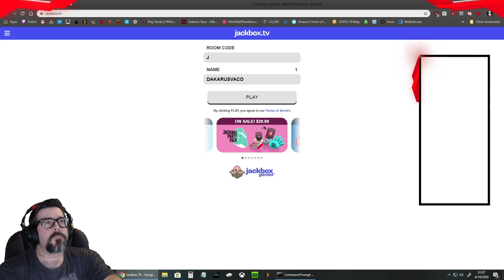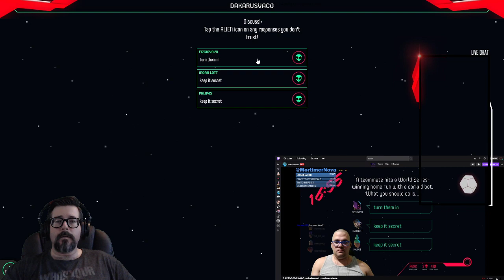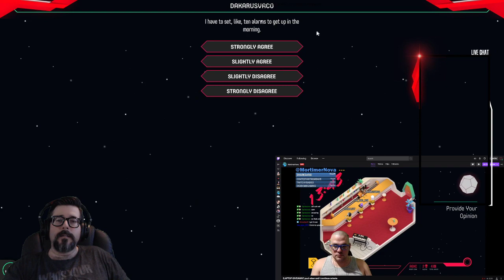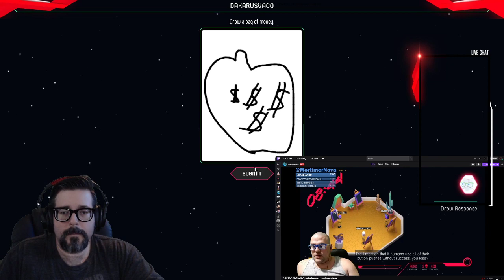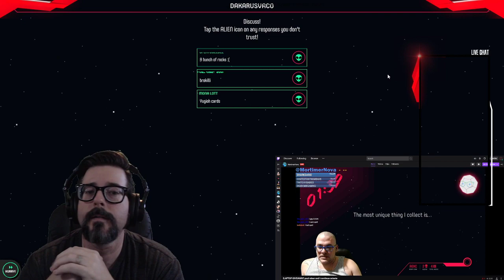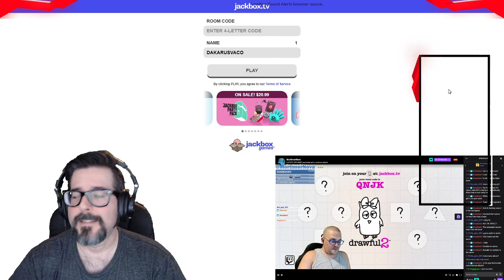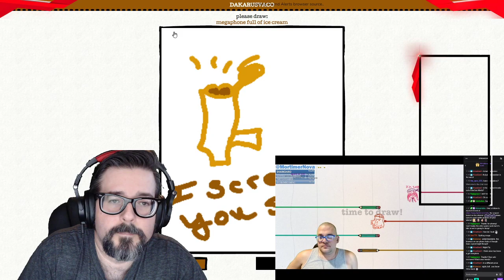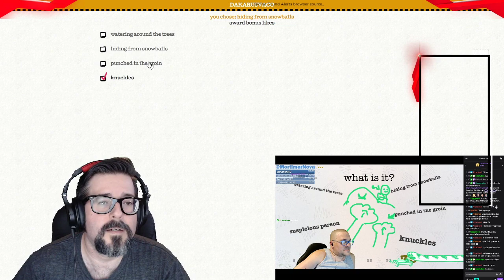Thursday.... Smursday (Part 1)